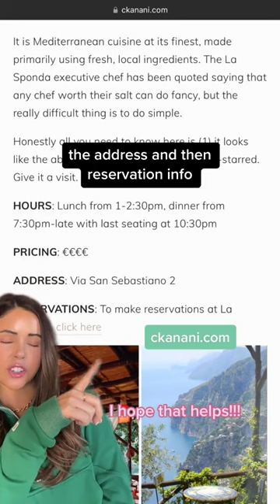The Best Restaurants in Positano + When and How to Make Reservations — Amalfi Coast Guide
Here’s a guide to the best Positano restaurants + when and how to make reservations! Tl;dr most if not all Amalfi Coast restaurants are taking reservations now for the 2023 season so make your reservations immediately :)

ADDITIONAL INFORMATION TO HELP YOU PLAN YOUR POSITANO TRIP —

Other travel shoe recommendations: liketk.it/46knZ

How I travel for 1 month+ with just a carry on (the best luggage, bags, and packing cubes)